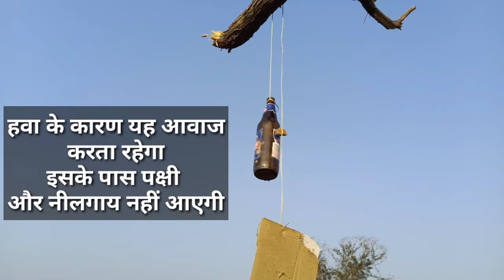जंगली जानवरों को भगाने का देसी जुगाड़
Hiii
Hello friend